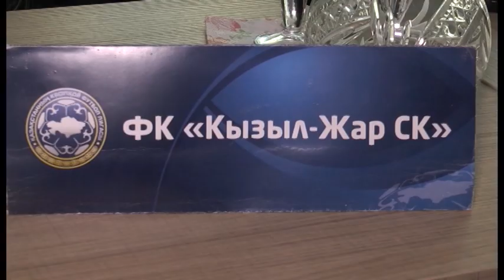Григорий Лория: "Стадион "Карасай" закроют на капитальный ремонт"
ФК "Qyzyljar" готовится принять участие в Лиге Конференции УЕФА. Первый матч пройдёт в конце июля 2022-го года.